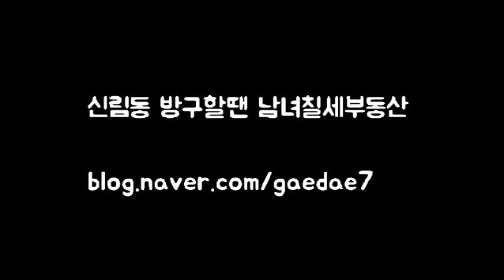신림원룸 빌트인의 끝판왕 1000-45 신축 첫입주